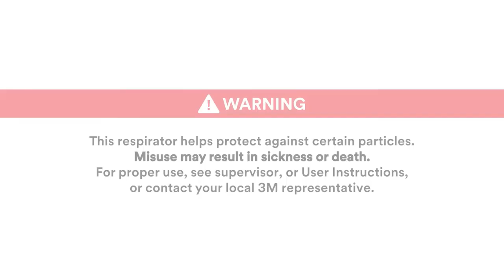หน้ากาก3m